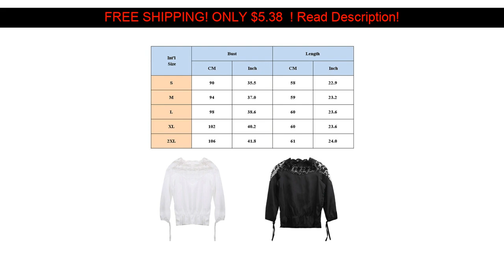New Womens Casual Long Sleeve Floral Lace T-Shirt Blouse Ruffle Ladies LooseTops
Category: Blouses

Dresses for Women Summer 2020 Bodycon Vestido Sexy Dress Plus Size off Shoulder Club Outfits Party Slip Backless Fashion Dress :